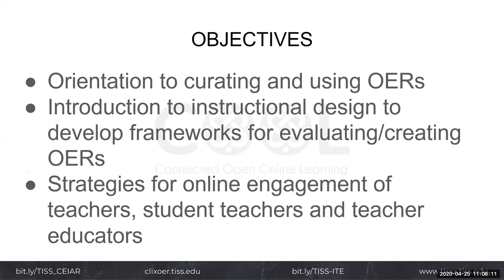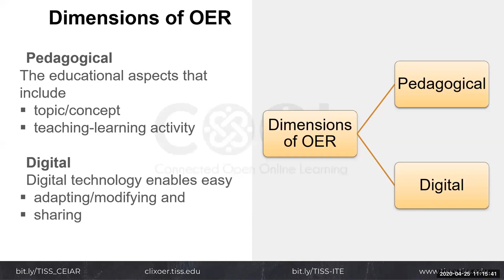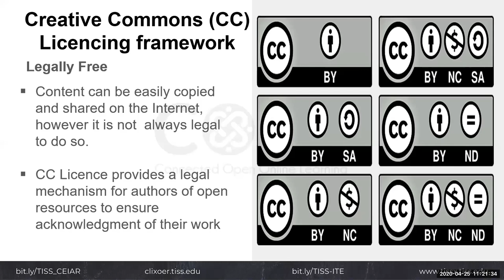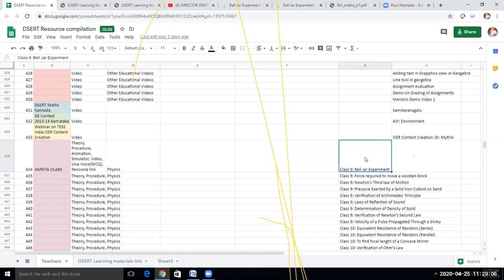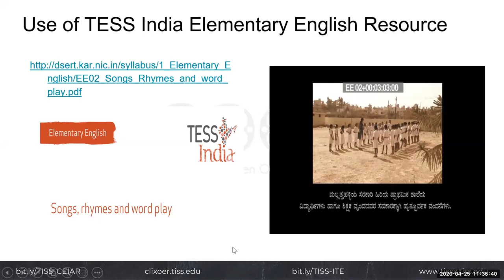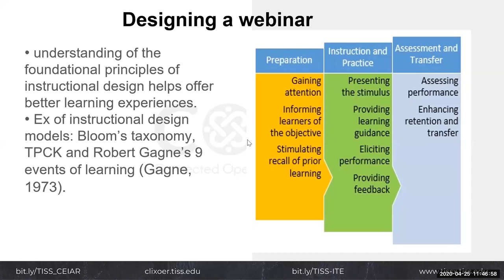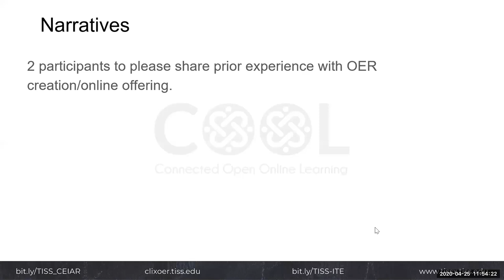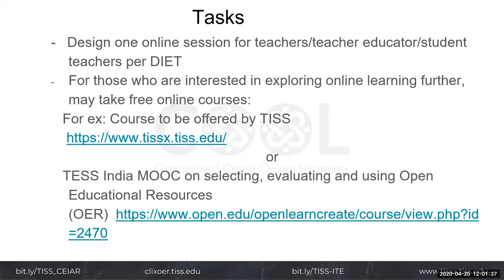[TISS & DSERT, Karnataka | Webinar 1]: Open Educational Resources.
Introduction to instructional design to develop frameworks for evaluating/creating OERs and Strategies for online engagement of teachers, student teachers and teacher educators.

Centre for Education, Innovation and Action Research, TISS in partnership with Department of State Educational Research and Training offers a weekly, bilingual webinar series in Kannada and English for Karnataka DIET Lecturers.

This video is the first in the series, which was held on April 25, 2020.

Topic: Open Educational Resources
Facilitators: Prof. Mythili Ramchand & Ms. Bindu Thirumalai, CEIAR, TISS.
When: Saturday April 25, 2020
Audience: DIET Lecturers from Karnataka

The webinar begins with Ms. Bindu Thirumalai stating the primary objective of the session. This session is meant to be an introductory session for Open Education Resources and their use for developing online sessions for educators. The session was started with a brief introduction to the month long webinar series and will be organised as three sections.
Section 1 focused on OERs – what they mean, how to source and curate them. This section was also briefly introduce basic design principles and sample frameworks both for evaluating OERs  as well developing them by Ms. Bindu Thirumalai.

The second section was engaged participants with the range of resources available at DSERT, Karnataka web-site and seek some of the participants experiences with working on OER creation (Ex:TESS India, KOER) and past and current initiatives of some DIETs to offer online/distance programmes to teachers and students, including radio programmes which was explained by Prof. Mythili Ramchand

The final section was attempted to support participants develop an online session modelling with the use of an OER and the session ended with a quick round of Q & A and wrap-up.

Important references:
1.        Robert Gagne’s 9 events of learning (Gagne, 1973).
2.        TESS India Elementary English Resource.
3.        Principles of effective online teaching.
5.        TESS India MOOC on selecting, evaluating and using Open Educational Resources (OER).